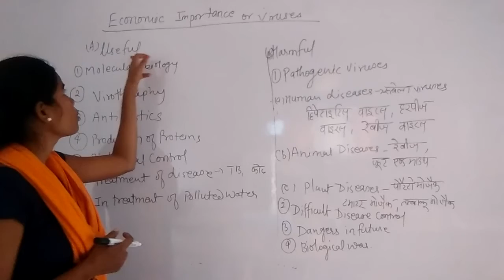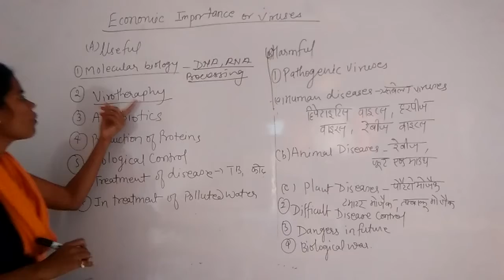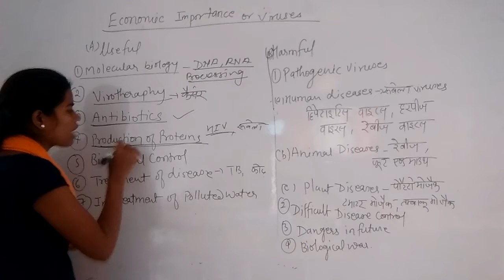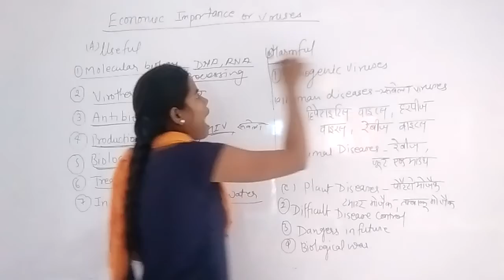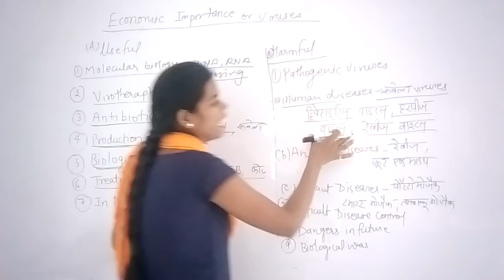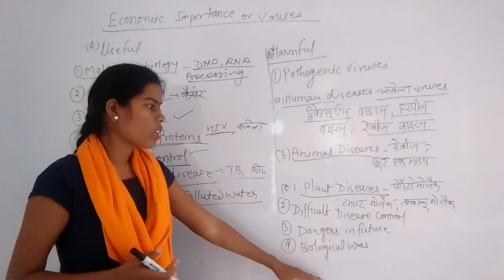Bsc1|| viures || part 6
Economics important of viures